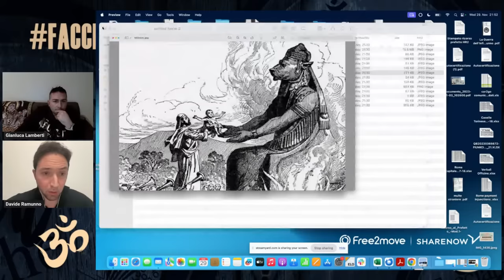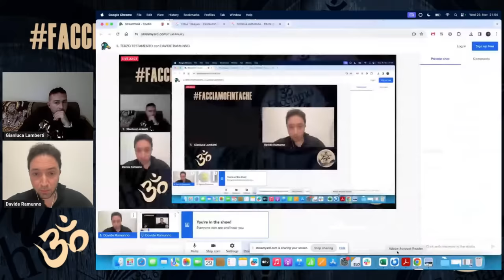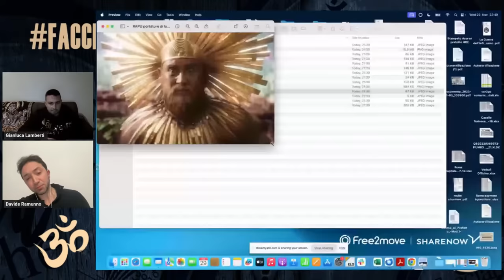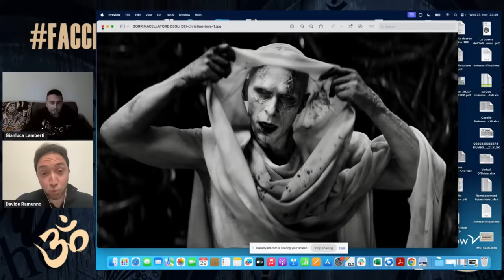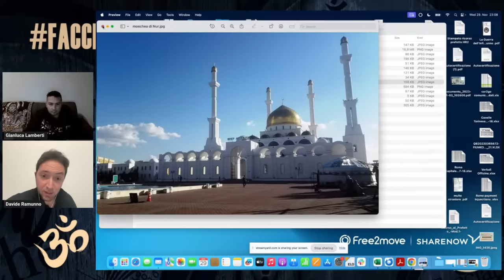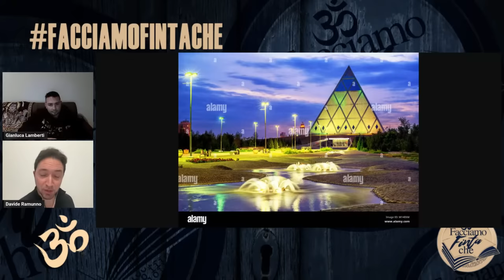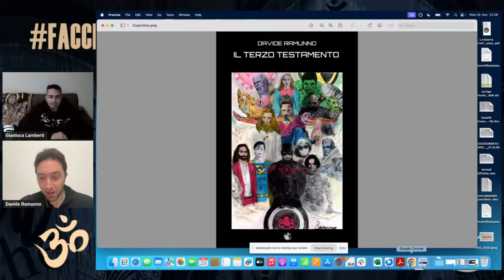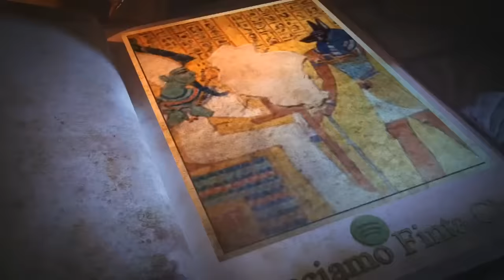IL TERZO TESTAMENTO con DAVIDE RAMUNNO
Torna a trovarci l'amico, scrittore e filosofo Davide Ramunno.

Dopo l’11 settembre 2001 il Mondo non è stato più lo stesso. Quella realtà sensibile che già era un sottoprodotto appannato e ristretto di dimensioni celesti più sottili, era stata rovinosamente sostituita in sala, senza che il pubblico battesse ciglio, da una fiction tanto terribile quanto scadente. Hollywood ha fatto irruzione in casa nostra irradiandosi nel subcosciente collettivo di quasi tutto il genere umano attraverso le leve del terrore e i deserti spalancati dall’analfabetismo funzionale, vera piaga del nuovo secolo. L’anno 2000 fu veramente la fine del Mondo, qualcosa di peggio di un asteroide o di un inverno nucleare si era annunciato nella Storia, ma solo pochi lo realizzarono veramente. Un fendente mortale venne inferto al tessuto stesso della realtà, e da quello squarcio, l’Essere e quell’eterna verità contemplata da Socrate a Cristo, sarebbero stati risucchiati voracemente tra gli abissi del Non Essere, per venire infine rimpiazzati da una mistica cinematografica del male ma dai confini e dai vetri trasparenti. Al principio del nuovo millennio le inespugnabili torri del moderno Tempio del Mercato Mondiale sono state abbattute nel cuore del neo-Impero Romano contestualmente all’edificazione di una nuova religione che si presentava come il ristagno più rivoltante e burlesco di quei valori e di quella civiltà edificati proprio con quel Cristianesimo scaturito dalla distruzione del Tempio dei Giudei del 70 d.C. Una religione terroristica fondata su un amore (artificiale) del pianeta anziché di un prossimo che in fondo, in accordo all’agenda di Malthus, deve in ogni modo estinguersi, un amore malato che violenta ogni legge di Natura e che pone l’uomo (dell’élite) più in alto di Essa e della sua divina sostanza e gerarchia. Una religione che dietro la più moderna semantica della “resilienza” nasconde ancora la sottomissione e il martirio nel suo DNA ma che è dotata di un nuovo clero, un nuovo ordine sacerdotale che ha arruolato scienziati e filantropici oligarchi al posto di preti e cardinali, giornalettisti e fact-checkers come neo-censori e inquisitori, film e serie tv americane come nuovi Vangeli e teatri per nuove apparizioni ed epifanie divine. La cosiddetta Agenda 2030 è diventata così il Terzo Testamento, il cui successo, specialmente tra le nuove generazioni, è dovuto all’aver preferito alla carta dei canoni vetero e neotestamentari, la cellulosa dei film hollywoodiani. Le sale dei cinema e i salotti domestici hanno così sostituito i chiostri e le navate ormai sempre più vuote delle chiese. Parabole e celebrazioni in HD e in diretta streaming hanno rinnovato le arcaiche messe domenicali. Le sacre inoculazioni e i feticci benedetti di Big-Pharma hanno invece rimpiazzato antiquati sacramenti e paramenti religiosi; mentre gli eroi della Marvel, trasfigurati dal catechismo woke della Disney e dalle veline del Pentagono, hanno proposto nuovi paradigmi etici e sociali nonché una nuova gerarchia di profeti e di santi. Ma se il tempo della “rivelazione” è in fondo cominciato con un annuncio in televisione e quindi il contagio della Bestia si è realizzato mediaticamente ancor più che biologicamente, se i cavalieri dell’Apocalisse – pestilenza, guerra, carestia e morte – sono stati riprodotti attraverso (scadenti) attori e set cinematografici, allora anche il ritorno dei rispettivi Messia di ciascuna tradizione religiosa – sia esso il Mashiach, il Cristo o il Madhi – potrebbe rinnovarsi nell’empireo hollywoodiano. Tuttavia, le conseguenze della loro epifania così come i risvolti tragici descritti nelle Scritture, sarebbero molto più che reali.

Link alla playlist con tutte le altre puntate di Davide Ramunno sul nostro canale: